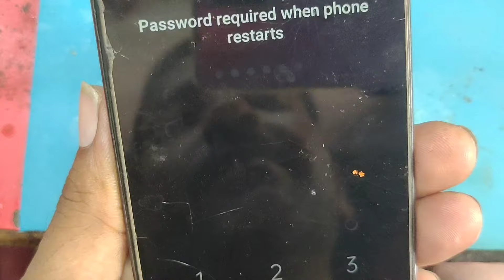realme c15 touch screen/ display /not working | tested solution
realme c15 touch screen not working solved